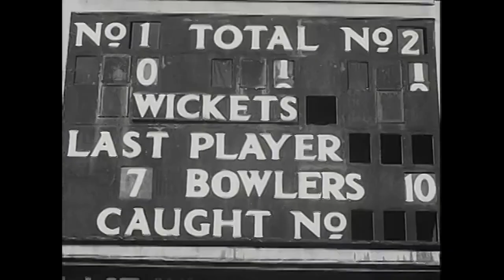𝗅𝗂𝖾𝗍𝗈𝗈𝖿𝗂𝗇𝖾 - 𝖤𝗅 𝖳𝗋𝗂𝗇𝖼𝗁𝖾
𝖳𝗁𝗂𝗌 𝗌𝗈𝗇𝗀 𝗂𝗌 𝗋𝖾𝗅𝖾𝖺𝗌𝖾𝖽 𝗎𝗇𝖽𝖾𝗋 𝖢𝗋𝖾𝖺𝗍𝗂𝗏𝖾 𝖢𝗈𝗆𝗆𝗈𝗇 𝖫𝗂𝖼𝖾𝗇𝗌𝖾

𝖤𝖽𝗂𝗍𝗂𝗇𝗀 𝖻𝗒 𝗅𝗂𝖾𝗍𝗈𝗈𝖿𝗂𝗇𝖾
𝖬𝗂𝗑𝖾𝖽 𝖺𝗇𝖽 𝖬𝖺𝗌𝗍𝖾𝗋𝖾𝖽 𝖻𝗒 𝗅𝗂𝖾𝗍𝗈𝗈𝖿𝗂𝗇𝖾
𝖶𝗋𝗂𝗍𝗍𝖾𝗇 𝖺𝗇𝖽 𝖯𝗋𝗈𝖽𝗎𝖼𝖾𝖽 𝖻𝗒 𝗅𝗂𝖾𝗍𝗈𝗈𝖿𝗂𝗇𝖾
𝖫𝗒𝗋𝗂𝖼𝗌 𝖺𝗇𝖽 𝖵𝗈𝖼𝖺𝗅𝗌 𝖻𝗒 𝖩𝗈𝗋𝖽𝖺𝗇 𝖯𝖺𝗎𝗅

𝖳𝗁𝖺𝗇𝗄𝗌 𝗍𝗈 𝖯𝖾𝗈𝗉𝗅𝖾 𝖹𝗈𝗈 𝖱𝖾𝖼𝗈𝗋𝖽𝗌 𝖺𝗇𝖽 𝖾𝗏𝖾𝗋𝗒𝗈𝗇𝖾 𝗂𝗇𝗏𝗈𝗅𝗏𝖾𝖽 𝗂𝗇 𝗍𝗁𝗂𝗌 𝗉𝗋𝗈𝗃𝖾𝖼𝗍!

𝖢𝖺𝗇 𝗒𝗈𝗎 𝗉𝗂𝖼𝗍𝗎𝗋𝖾 𝗐𝗁𝖺𝗍 𝗂𝗍 𝗐𝗈𝗎𝗅𝖽 𝗅𝗈𝗈𝗄 𝗅𝗂𝗄𝖾
𝖨𝖿 𝗐𝖾 𝖼𝗈𝗎𝗅𝖽 𝗋𝖾𝖺𝖽 𝖾𝖺𝖼𝗁 𝗈𝗍𝗁𝖾𝗋'𝗌 𝗆𝗂𝗇𝖽𝗌
𝖲𝖾𝖾 𝗍𝗁𝖾 𝖽𝖾𝖾𝗉𝖾𝗌𝗍 𝖽𝖺𝗋𝗄 𝗂𝗇𝗌𝗂𝖽𝖾

𝖸𝗈𝗎 𝗐𝗁𝗂𝗉 𝗆𝖾 𝗅𝗂𝗄𝖾 𝗒𝗈𝗎 𝗐𝖺𝗇𝗍 𝗂𝗍
𝖥𝖾𝖾𝖽 𝗆𝖾 𝗅𝗂𝗄𝖾 𝗒𝗈𝗎 𝗐𝖺𝗇𝗍 𝗂𝗍
𝖥𝖾𝖾𝖽 𝗆𝖾 𝗅𝗂𝗄𝖾 𝗂𝗍’𝗌 𝗈𝗇 𝖺𝗇𝖽
𝖧𝗈𝗅𝖽 𝗆𝖾 𝗅𝗂𝗄𝖾 𝗂𝗍’𝗌 𝗁𝗈𝗇𝖾𝗌𝗍

𝖥𝖾𝖾𝖽 𝗆𝖾 𝗅𝗂𝗄𝖾 𝗒𝗈𝗎 𝗐𝖺𝗇𝗍
𝖧𝗈𝗅𝖽 𝗆𝖾 𝗅𝗂𝗄𝖾 𝗒𝗈𝗎 𝗐𝖺𝗇𝗍 𝗂𝗍
𝖶𝗁𝗂𝗉 𝗆𝖾 𝗅𝗂𝗄𝖾 𝗂𝗍’𝗌 𝗈𝗇 𝖺𝗇𝖽
𝖧𝗈𝗅𝖽 𝗆𝖾